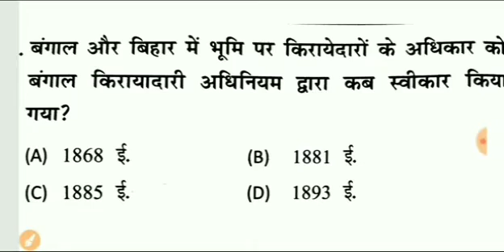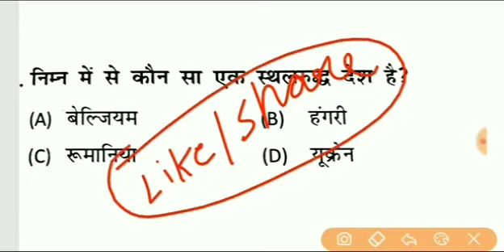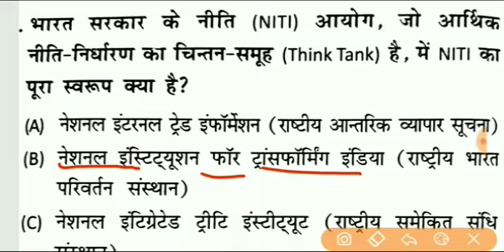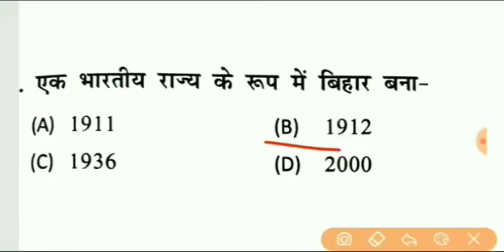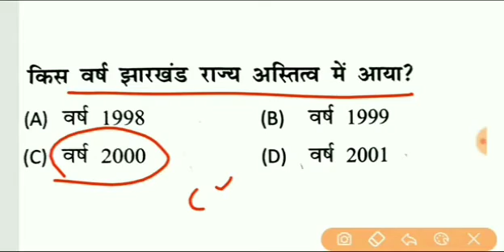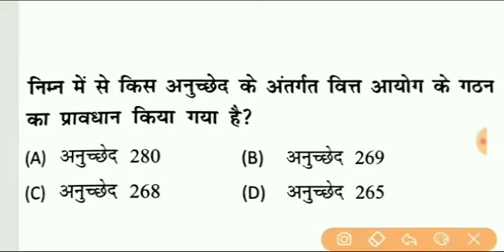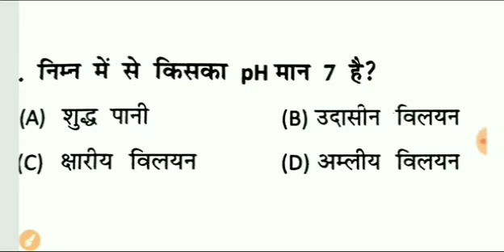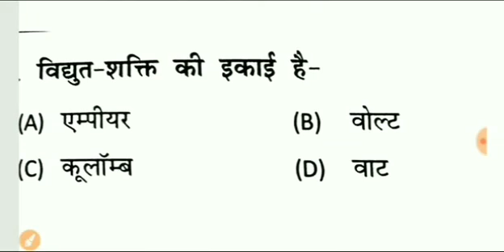Important question for jssc and jpcs exam, privious year question